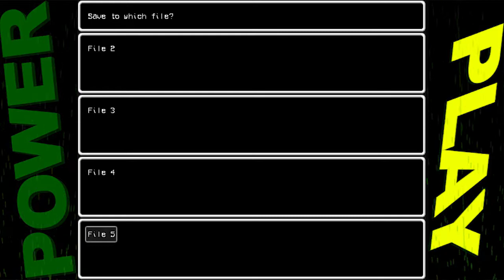Power Play - Lisa Part 1